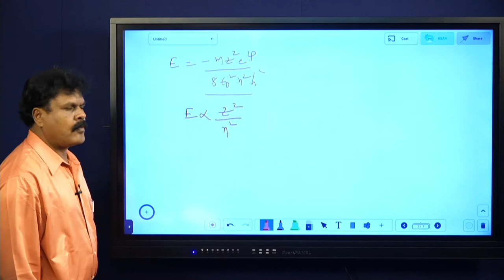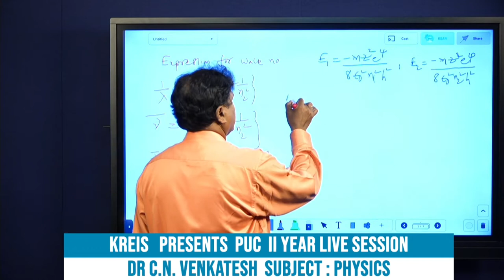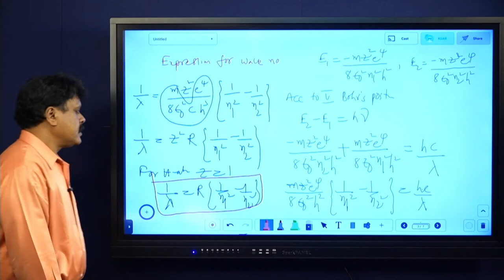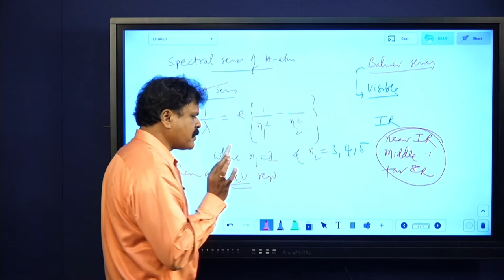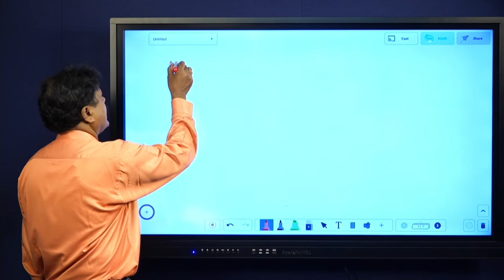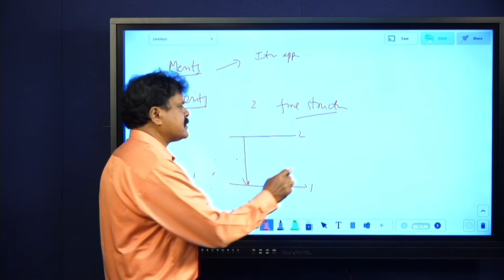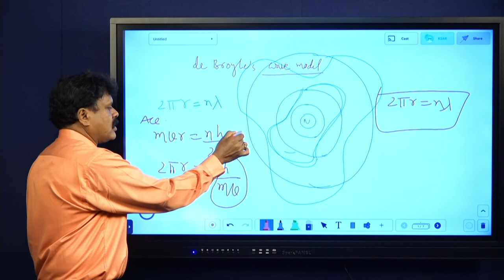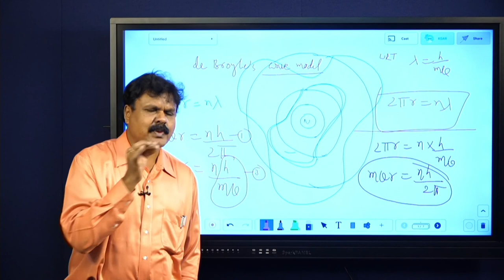Physics Part 6 ATOMS ...continued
PHYSICS  CLASSES FOR PUC STUDENTS FROM KREIS